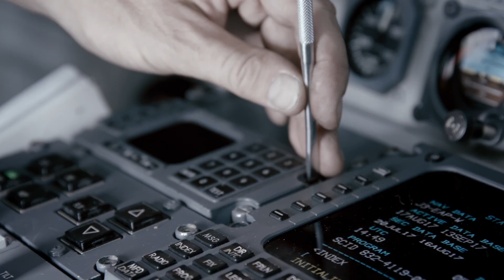トレーラー「品質」(JP)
PB Swiss Tools